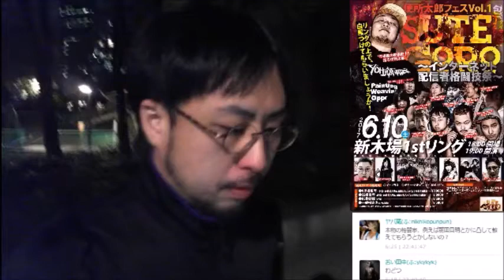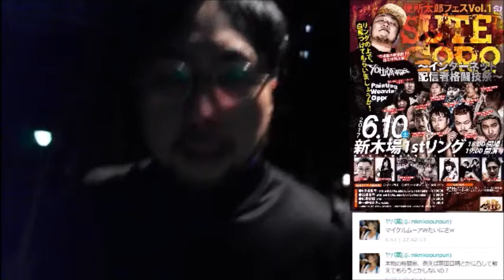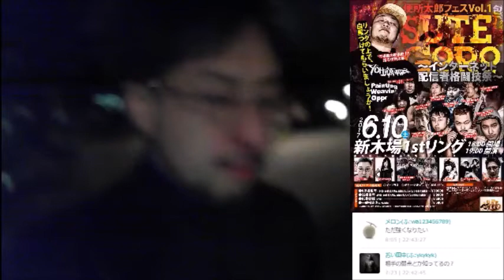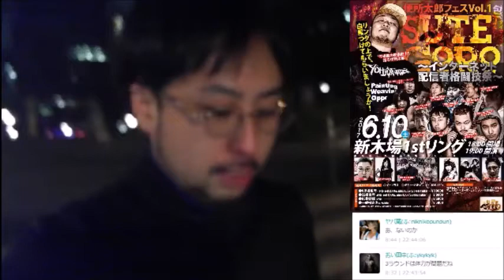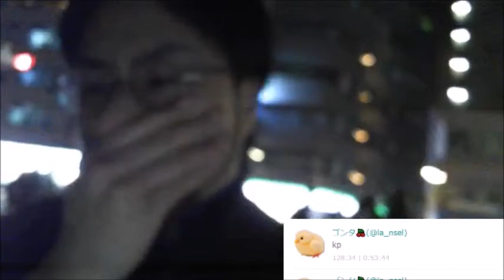便所太郎主催「ステゴロ」に向けてトレーニング（シャドーボクシング）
踊る便所太郎が主催する配信者格闘技イベント「ステゴロ」に出場する和道。
練習内容はシャドーボクシング